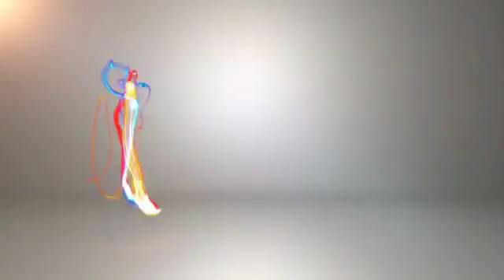2018 Alfa Romeo Stelvio Ft. Worth Tx, Arlington TX, Grapevine TX AC22070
2018 Alfa Romeo Stelvio Ti

400 W Loop 820 S

** BLUETOOTH**, ** BACK UP CAMERA **, ** ALLOY WHEELS **, ** STABLITY CONTROL **, ** KEYLESS ENTRY **, ** LEATHER SEATS **, ** REMOTE START **, ** NAVIGATION SYSTEM **, ** APPLE CAR PLAY **, ** ANDROID AUTO **, ** SUNROOF / MOONROOF **, ** PREMIUM SOUND SYSTEM **, ** HEATED SEATS **, ** BRAKE ASSIST **, ** HOME LINK **, ** SIRIUS XM RADIO **. 2018 Alfa Romeo Stelvio Vulcano Black Metallic Ti AWD I4 8-Speed Automatic 22/28mpgbrbrThank you for considering Alfa Romeo Fiat of Fort Worth. We started in the car business 20+ years ago and decided to use our expertise to serve our customers better than anyone else. From Sales, Service, to Parts Alfa Romeo Fiat of Fort Worth carries with it a dedication to excellence that can't be beat.brbrMake your way over and get acquainted with our staff! We're located just off of I820 and I30 on the West side of Fort Worth. We proudly serve Fort Worth, Dallas, Plano, White Settlement, Weatherford, Hurst, Arlington, and Benbrook.